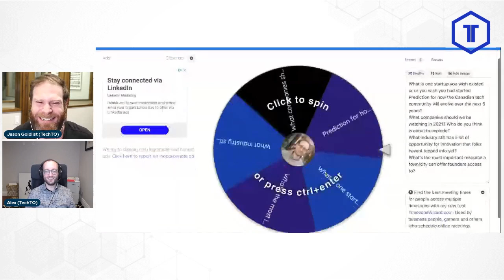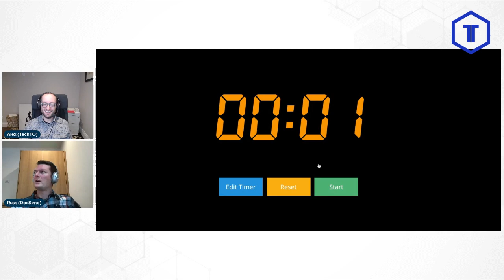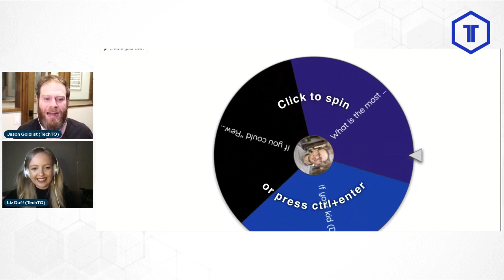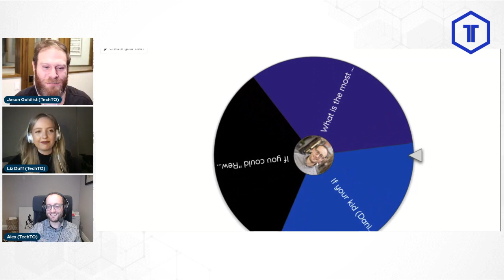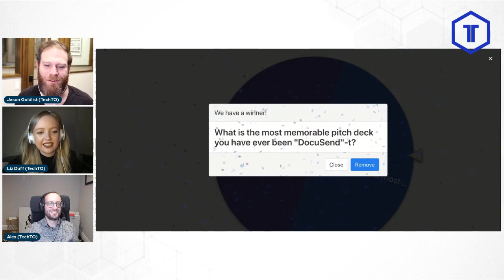February 2021 TechTOgether featuring Russ Heddleston of DocSend & Mike Potter of Rewind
TechTO Together features firesides with founders where they explain their career journey and go into lessons learnt building their current business.

February 1, 2021 TechTO Together featured:
0:00 TechTO Together introduction
6:44 Fireside with Russ Heddleston of DocSendt
1:02:25 Fireside with Mike Potter of Rewind
1:31:14 TechTO Together wrap up